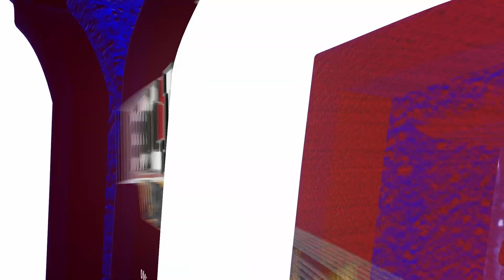Bark and the Bite: Mallory Lithun